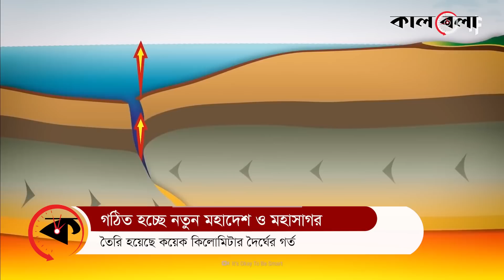নতুন করে গঠিত হচ্ছে মহাদেশ ও মহাসাগর | Divided | Splitting | Africa | Geography | Kalbela